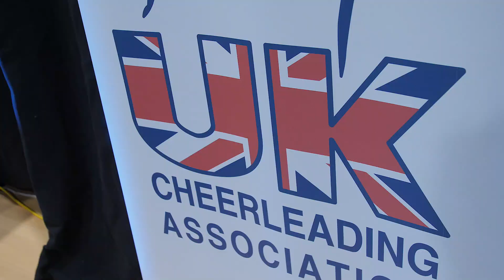UK Cheerleading Association Northern Ireland Championships 2020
Highlights from our Northern Ireland Competition held in February 2020.